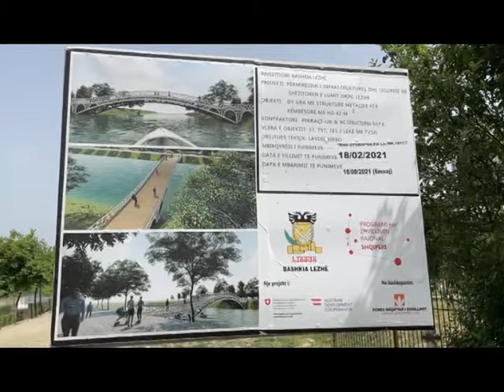SHETITORES SE LUMIT DRIN I SHTOHEN 2 URA KEMBESORSH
Vijon intensivisht puna per venien ne funksion te qytetareve te dy urave metalike mbi lumin Drin. Ne kete projekt perfshihet edhe rehabilitimi dhe sistemimi i parmakeve te shetitores, te cilet nder vite jane demtuar se tepermi.